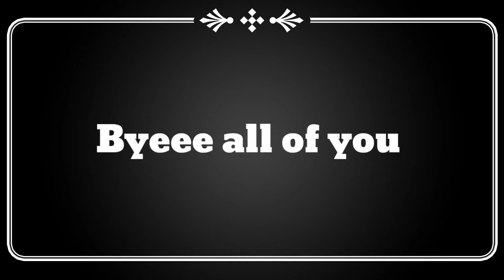My First Vlog